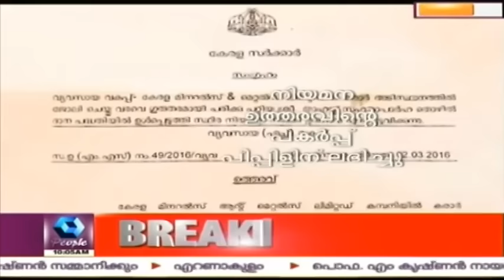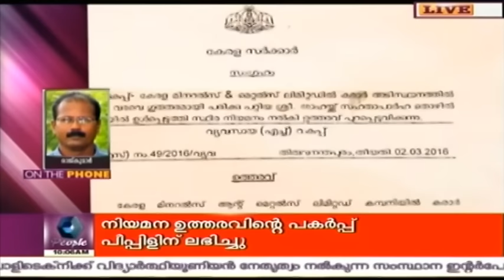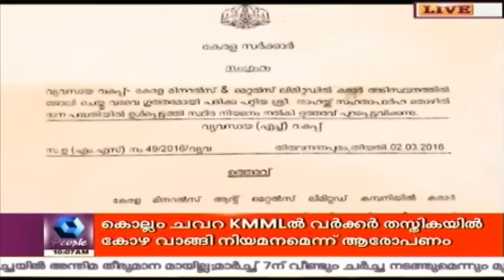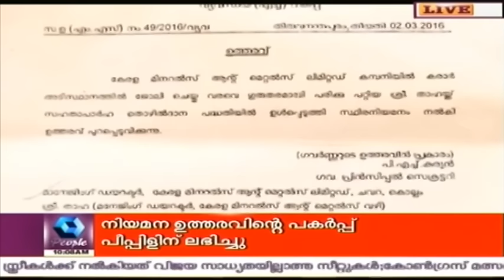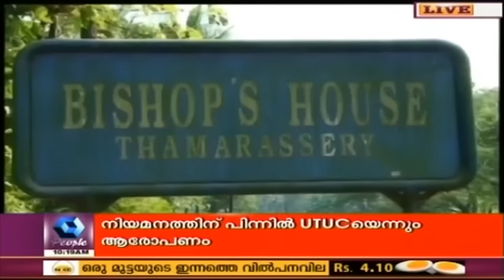News @ 10AM | 4th March 2016